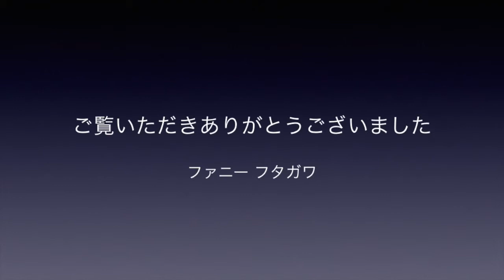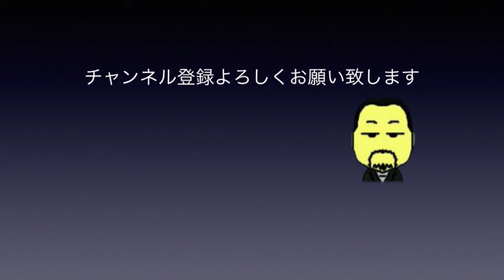Match & Match マッチとマッチ ファニーフタガワの動画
812-0018 福岡市博多区住吉１−２−２２　キャナルシティ博多B１

Match＆Match　マッチアンドマッチ